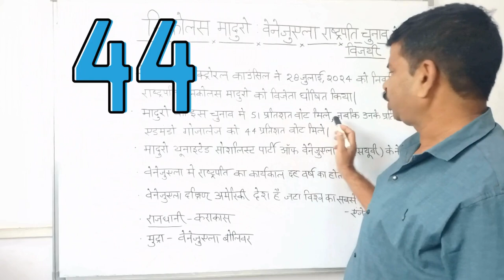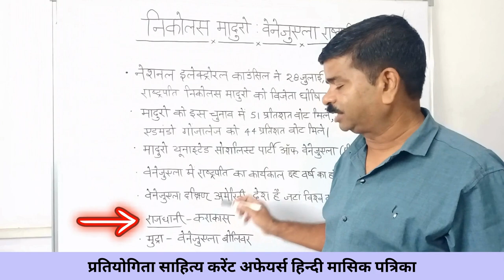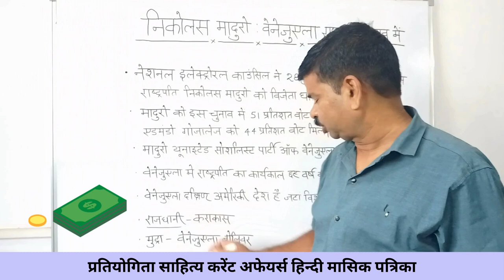निकोलस मादुरो Venezuela राष्ट्रपति चुनाव में विजयी | Nicolas Maduro | Current affairs 2024 in hindi